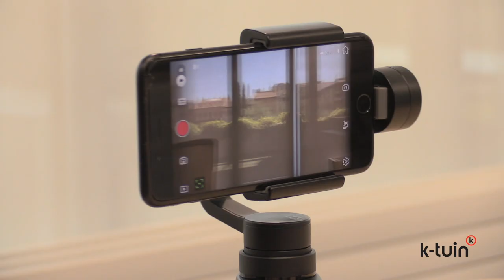Review - Osmo Mobile | K-tuin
Osmo mobile es un estabilizador con el que puedes convertir tu iPhone en una cámara profesional inteligente. Con el grabarás con total estabilidad y los movimientos que hagamos a la hora de grabar serán suaves y libres de temblores o movimientos indeseados.